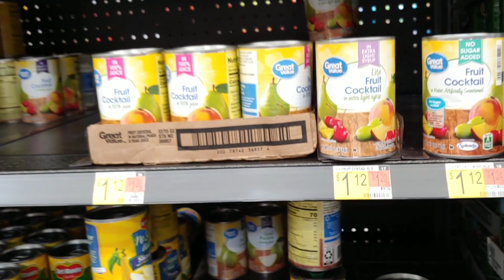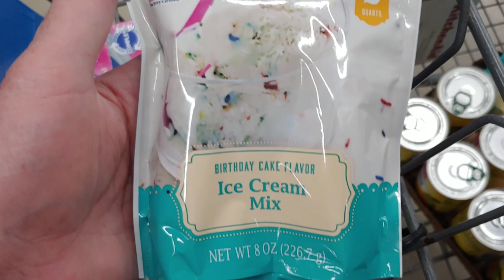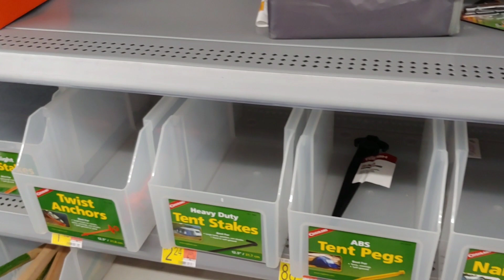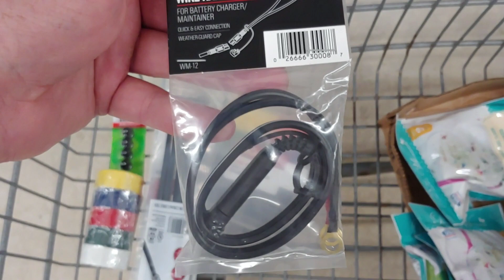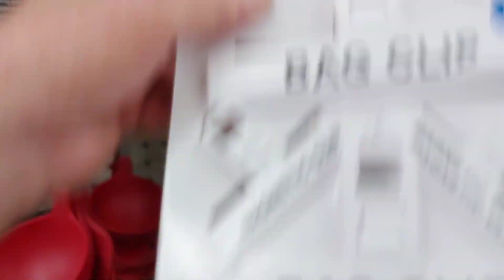SHTF - SHORTAGES YOU MAY MISS - June 28, 2021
If you are not looking, you may miss that prepper items are not being restocked like they used to be. This appears to be the trend now and may take years to recover if ever.